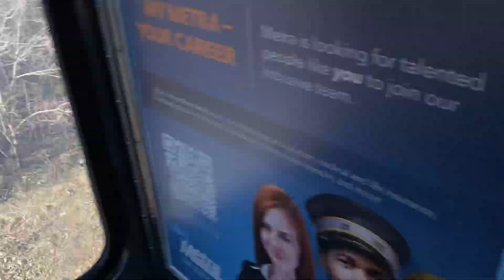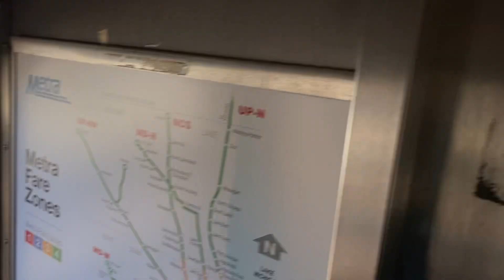Metra ride from Chicago Union Station back to Naperville, full trip